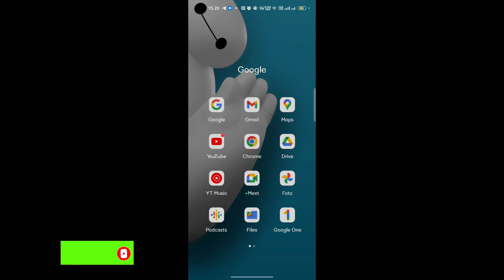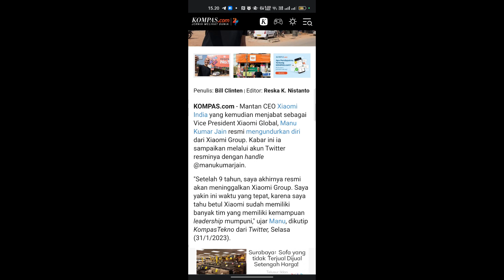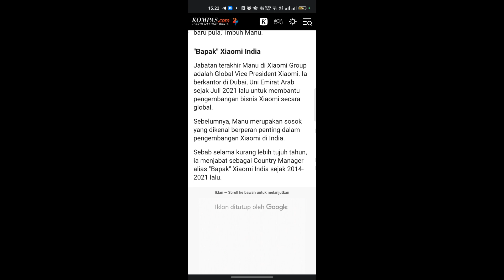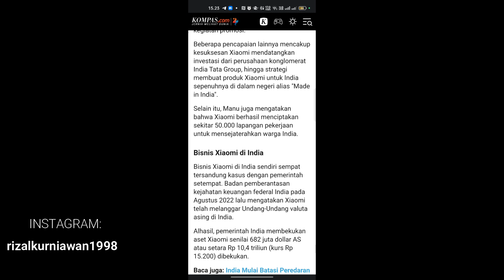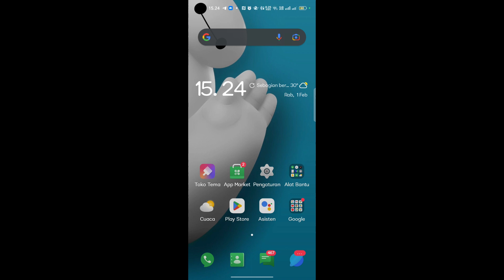Dikabarkan petinggi Xiaomi India Manu Kumar Jain mengundurkan diri